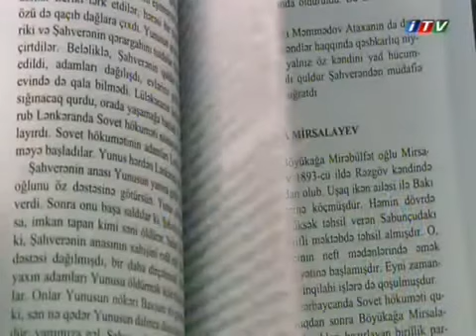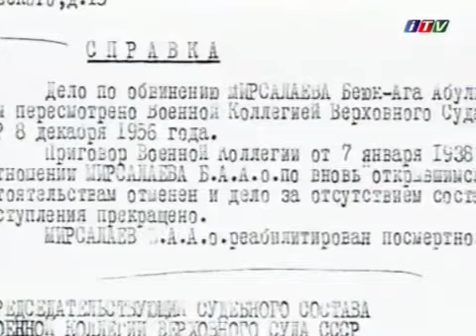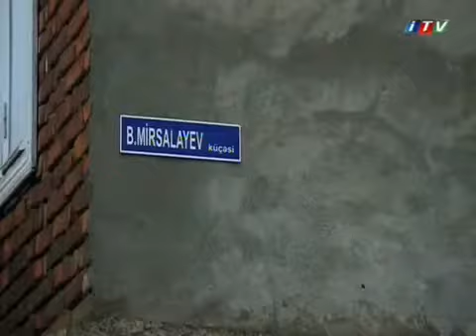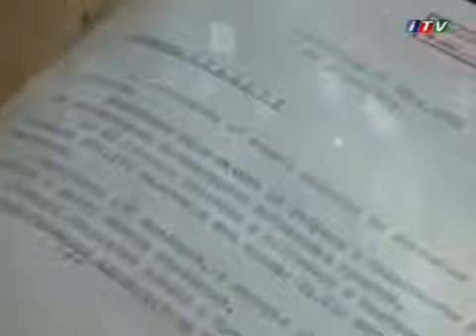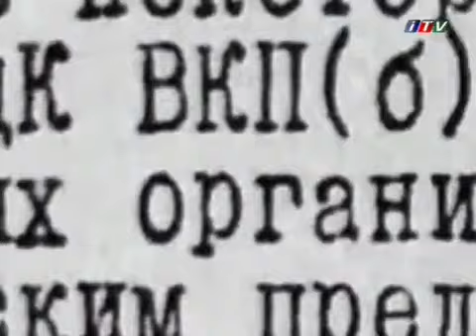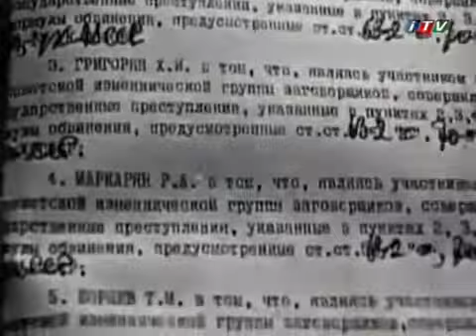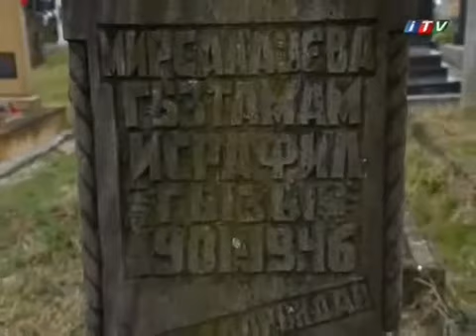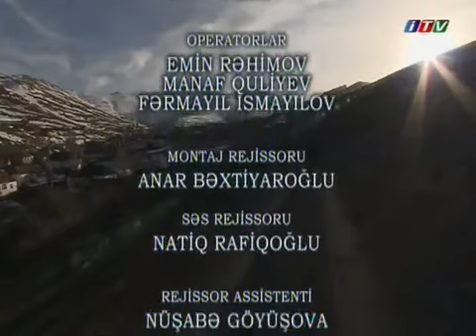Represiya qurbanı Böyükağa Mirsalayev